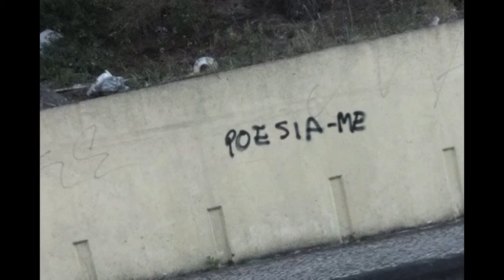Get Up! / K2